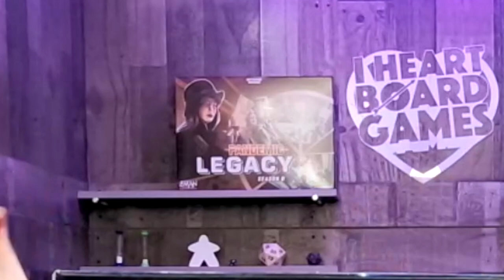Jesse's Top 10 Board Games of All Time (2021)